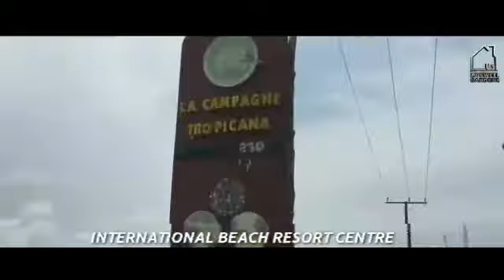THE BEST INVESTMENT AT IBEJU LEKKI LIVEWELL ESTATE ..check the description below and subscribe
*LIVEWELL ESTATE*

*LIVEWELL ESTATE* is a proposed beautiful habitation, so serene and surrounded by natural splendour. A  place with an atmosphere that welcomes you home. You would love to be here.

It is located 15 minutes away from the multi billion dollar Dangote refinery and 1 minute to La Campagne tropicana resort. With close proximity to waterfronts makes a beautiful haven, with a lushly green scenery. The view is breathtaking.

Location: *Ogogoro, Ibeju-Lekki, Lagos*
Title: *Approved Government Excision*
Size: *600sqm*
Actual Price: *N3M*
Promo Price: *N2.7M*

*BUY and BUILD Estate with INSTANT PHYSICAL ALLOCATION*

*Neighbourhood:*
 ⛽ *Dangote Refinery*
🏬 *LNG Facility*
🌃 *Lagos Smart City*

*Only 20 Plots Available for this Promo Offer*